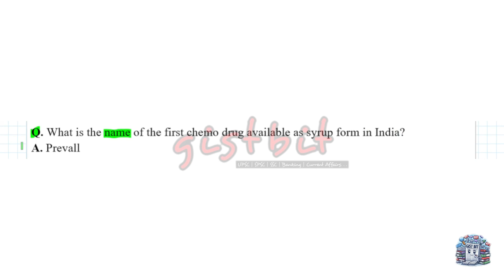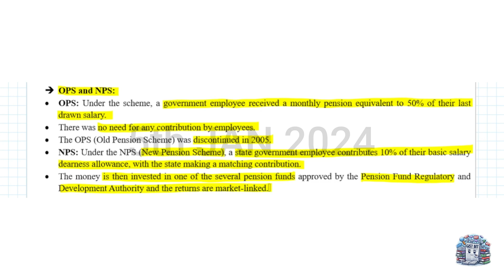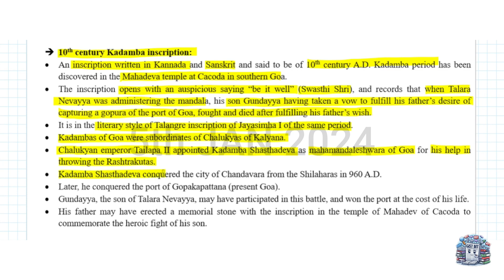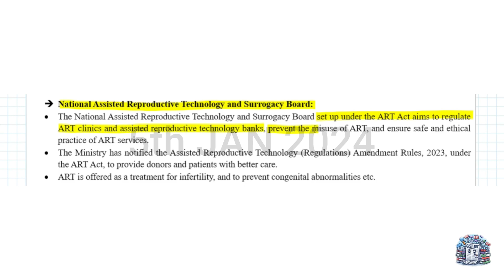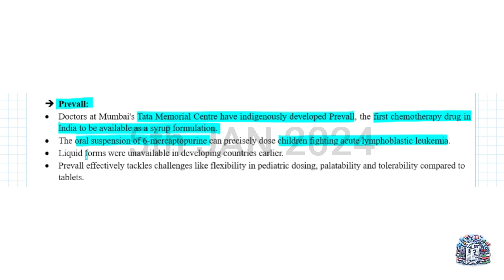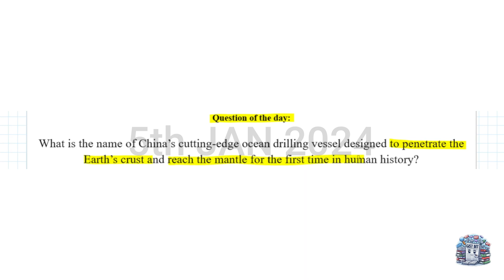GA@9:30 | The Hindu - 05/01/2024 | CurrentAffairs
Welcome to GA@9:30, your daily rendezvous for current affairs updates! 🌐📰 In today's edition (05/01/2024), we dissect the top news stories affecting UPSC, SSC CGL, and banking aspirants. Stay ahead of the curve with our in-depth analysis and comprehensive coverage.

👨‍🏫 Exam Focus:
Tailored for UPSC, SSC CGL, and banking exams, our analysis breaks down key current affairs topics to help you ace your exams. Get insights, context, and the knowledge you need to succeed.

🔍 The Hindu Today Analysis:
We dive into The Hindu's top stories to provide you with a nuanced understanding of the day's news. Elevate your preparation with expert perspectives and stay informed about the issues that matter.

⏰ GA@9:30:
Tune in at 9:30 PM for your daily dose of current affairs. We understand the value of your time, so we've designed a concise and focused news analysis to fit into your busy schedule.

Follow along with UPSC, SSCCGL, Banking, TheHindu, and TheHinduTodayAnalysis for additional insights and community discussions. Let's build a community of informed learners!

Don't miss out on crucial current affairs – join us at GA@9:30 and empower your exam preparation journey! 🚀📚